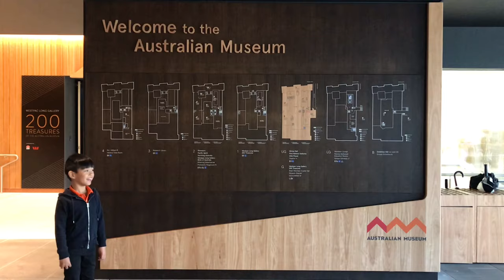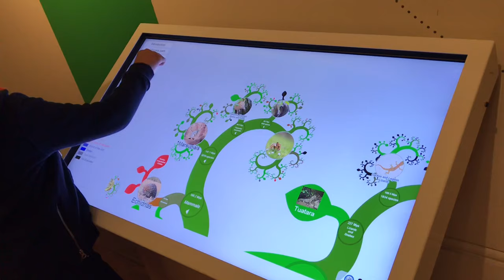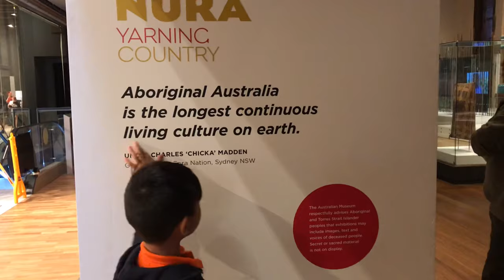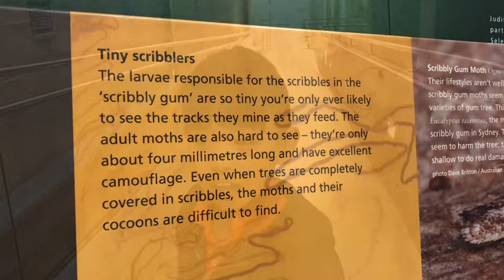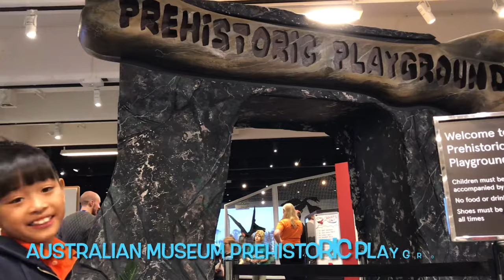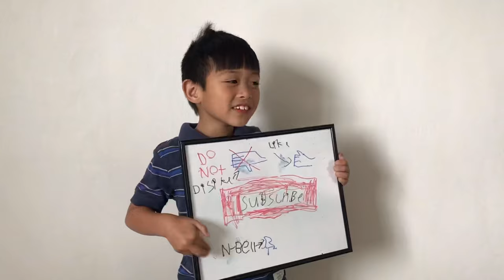Playground Hunter Takes You Inside The Australian Museum And The Prehistoric Playground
Playground Hunter Takes You To The Australian Museum where he provides a guided tour of what's inside and also spots a unique prehistoric playground.

Timeline:
00:00 Playground Hunter Intro
00:40 Playground Hunter takes you inside the Australian Museum
01:20 Playground Hunter sees someone riding a dinosaur?
03:34 Playground Hunter is amazed that Aboriginal Australia is the longest continuous living culture on earth.
04:06 Playground Hunter shows you the different types of spears used
05:41 Playground Hunter is excited to spot a prehistoric playground
06:01 Playground Hunter shows you how to use the microscopes
07:33 Playground Hunter shows you how to make paper airplanes.
08:38 Playground Hunter colours in dinosaur drawings
10:02 Playground Hunter rates the Prehistoric Playground for you

Location name: Australian Museum
Location address: 1 William St, Darlinghurst NSW 2010 Sydney Australia

Additional Information:
Following its most extensive renovation in decades, Australia’s first museum, originally founded in 1827, has redeveloped its public and exhibition spaces.
Experience the revamped Australian Museum for free. The Australian Museum (AM) reopened in 2020 following a $57.5m building transformation, which has significantly increased public spaces and improved amenities, including a new shop and second café within the historic museum complex on the corner of William and College Streets in Sydney.  We are Australia’s first museum, and have over 21 million scientific specimens and cultural objects in our collections.

When your friends use your share link to sign up and send money for the first time, they will get a $25 off when they send $100 or more on the first transfer!